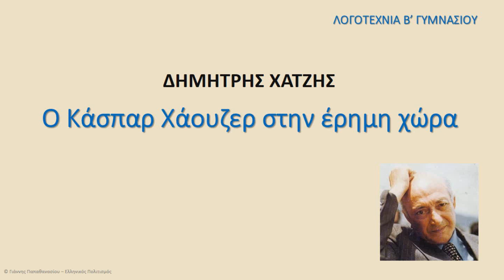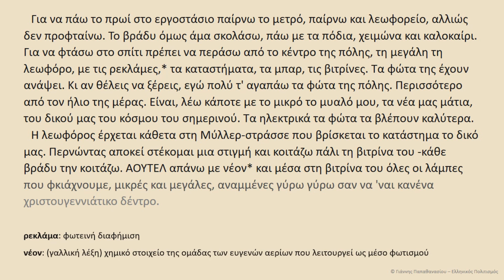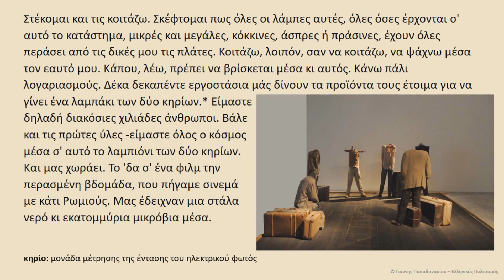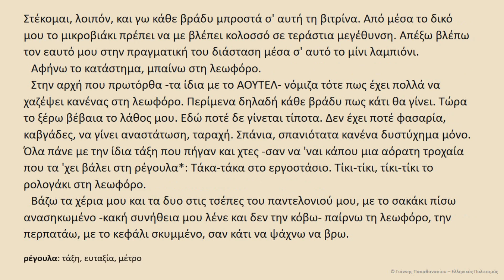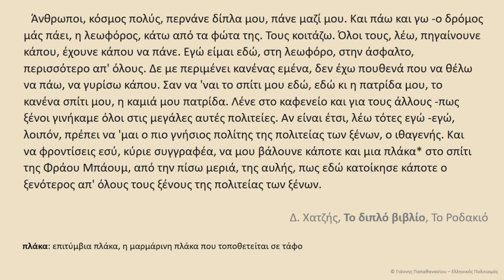Ο Κάσπαρ Χάουζερ στην έρημη χώρα, Δημήτρης Χατζής, Λογοτεχνία Β' Γυμνασίου, audiobook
0:00 Αρχή
0:06 Εισαγωγικό
1:00 Το κείμενο